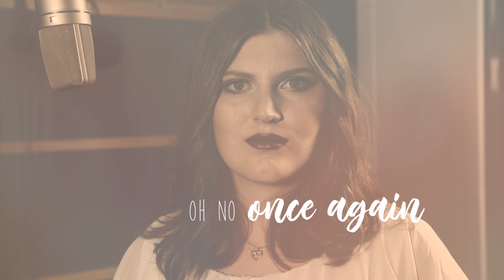Liselle - Dear God (Original Avenged Sevenfold)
Vor ein paar Tagen hatte einer meiner besten Freunde Micha Geburtstag. Dieses Lied habe ich für ihn aufgenommen. Ich habe den Song durch ihn kennengelernt, es ist eines seiner Lieblingslieder und inzwischen auch zu einem meiner Lieblingslieder geworden. Ich habe ihn mit der Aufnahme überrascht und war ganz aufgeregt, wie er es findet. Jetzt kann ich es auch mit Euch teilen. Wie findet ihr meine Interpretation von Dear God?

Gesang: Liselle
Klavier: Moni Lehner
Video: Nadine Krämer

Text:
A lonely road, crossed another cold state line
Miles away from those I love purpose undefined
While I recall all the words you spoke to me
Can't help but wish that I was there
And where I'd love to be

Dear God the only thing I ask of you is
To hold her when I'm not around
When I'm much too far away

We all need that person who can be true to you
But I left her when I found her
And now I wish I'd stayed
'Cause I'm lonely and I'm tired
I'm missing you again oh no

Once again
There's nothing here for me on this barren road
There's no one here while the city sleeps
And all the shops are closed
Can't help but think of the times I've had with you
Pictures and some memories will have to help me through, oh yeah
Dear God the only thing I ask of you is to hold her when I'm not around

I left her when I found her
Once again

Some search, never finding a way
Before long, they waste away
I found you, something told me to stay
I gave in, to selfish ways
And how I miss someone to hold
When hope begins to fade

We all need the person who can be true to you
Once again